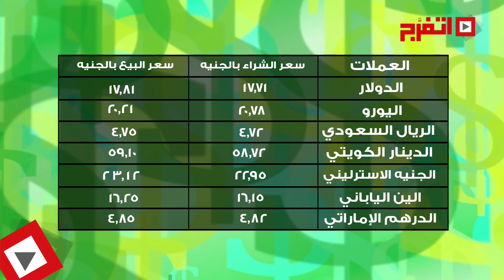اتفرج | أسعار العملات اليوم الأربعاء 16 أغسطس 2017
أسعار العملات اليوم الأربعاء 16 أغسطس 2017
خدمه إخبارية يومية لمعرفه اسعارالعملات «بيع / شراء»